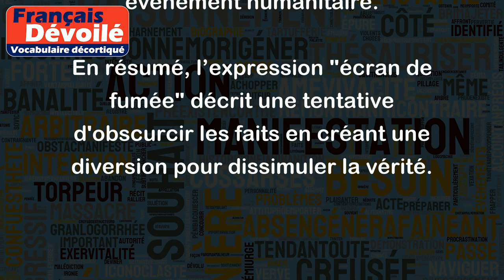Écran de fumée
L'expression "écran de fumée" est souvent utilisée pour décrire une situation où quelqu'un essaie de dissimuler quelque chose en créant des distractions ou des mensonges. C'est comme si une fumée était créée pour empêcher les gens de voir ce qui se passe vraiment.
Par exemple, un politicien peut créer un écran de fumée pour détourner l'attention de ses problèmes de scandale personnel en pointant du doigt les entreprises étrangères pour des problèmes économiques. De même, une entreprise peut créer un écran de fumée pour éviter les questions sur ses pratiques commerciales controversées en organisant un événement humanitaire.
En résumé, l’expression "écran de fumée" décrit une tentative d'obscurcir les faits en créant une diversion pour dissimuler la vérité.